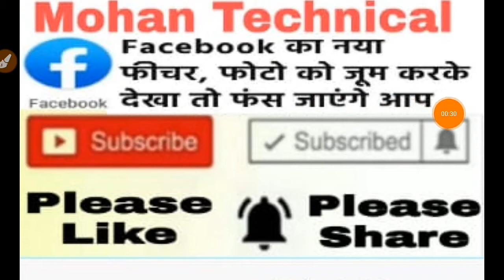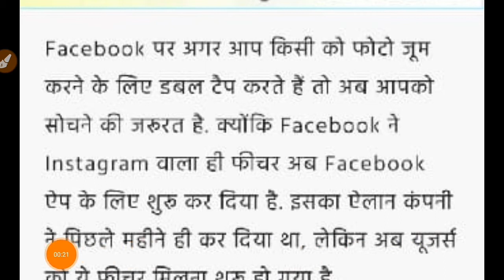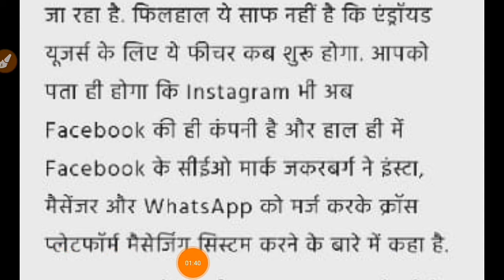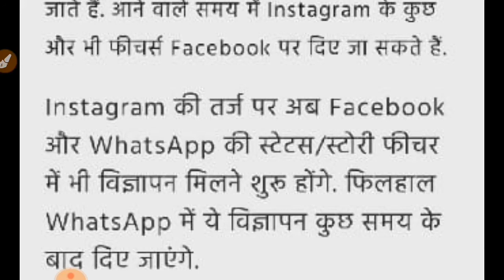सावधान || Facebook New Update | Photo ko डबल Tape Kar जूम करना Band करो || Facebook User Ke लिए खतरा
Hi
Namaskar doston main is video mein aap ko Facebook mein update ke bare mein Baithe Hain doston Facebook Mein Ek Naya update Jari Kiya Hai jis mein Facebook ki photo ko aap double tap kar Jhoom karna chahte ho to aap ki photo zoom hone ke Bajaye like Mana Jayega.
About Me -:
I hope ki aap ko yeah video Jarur Pasand Aaya hoga. Agar video Pasand Aaya ho to video ko like Jarur karna. aur agar koi bhi problem ho to comment kar Jarur batana. is video ko Apne doston ke saath Facebook WhatsApp Telegraph Instagram and Twitter par Jarur share karna. Thank You So Much